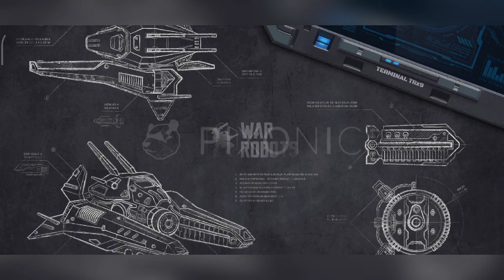Low League Squadplay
war robots

Platform-android

*SQUAD GAMEPLAY WITH BENEK 213'S BABY ACCOUNT & LA CHONA* FROM 2020

[FTC/COPPA ADVISORY : ALL VIEWERS OF THIS CHANNEL MUST BE OF AGE 13 AND ABOVE]

  (I don't like to ask this usually, but if you Have Supported Me By Donating, Thanks Very Much From The Bottom of My Heart)

I'm on Instagram as @pranjit.saikia.gaming. Install the app to follow my photos and videos.